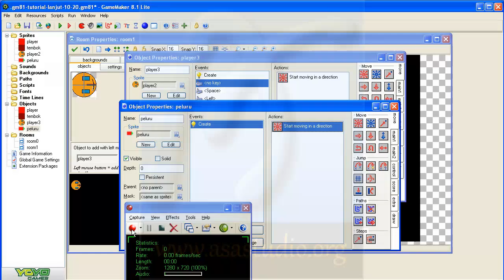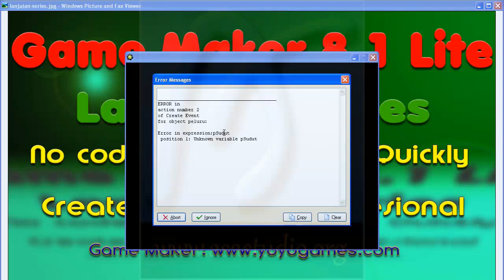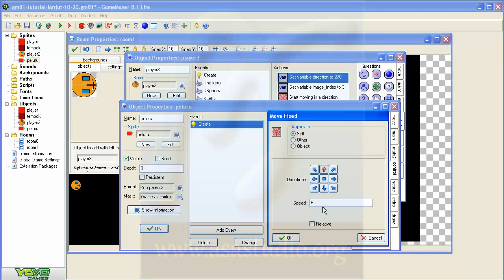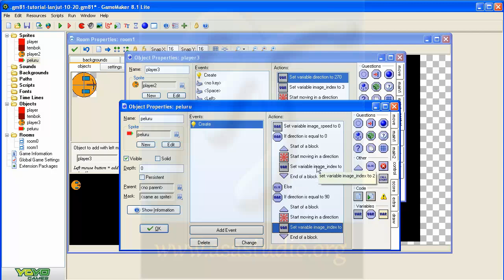Game Maker 8 1 Lite Tutorial [17] Membuat Tembakan Searah Player [Bagian 2]